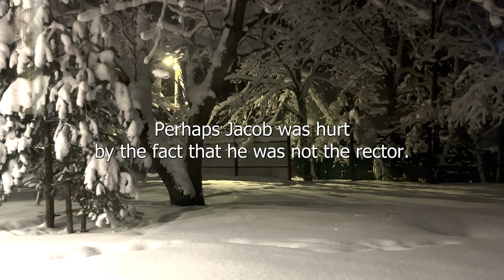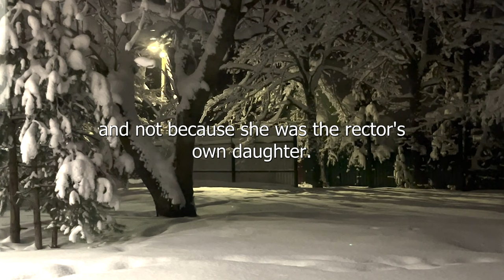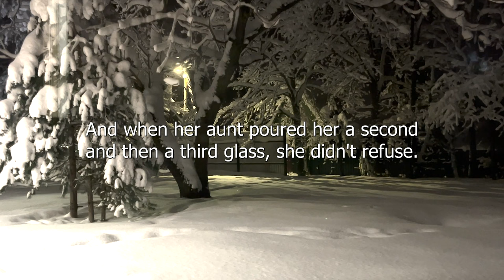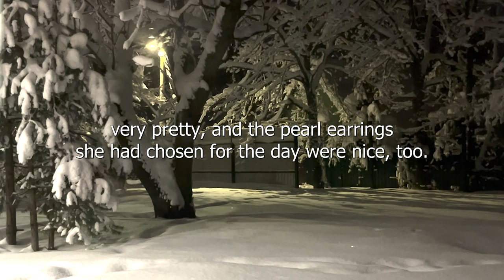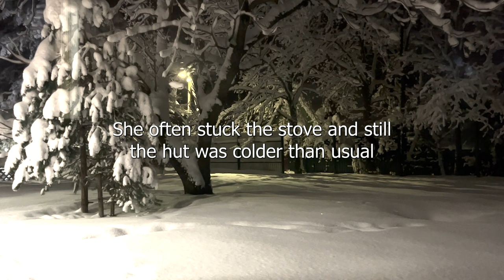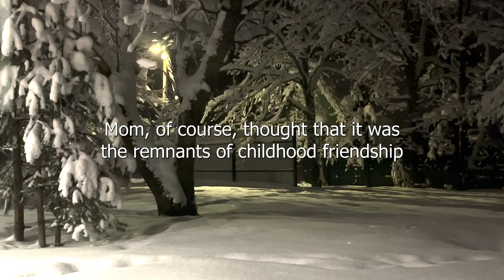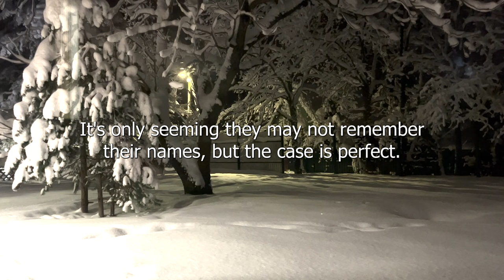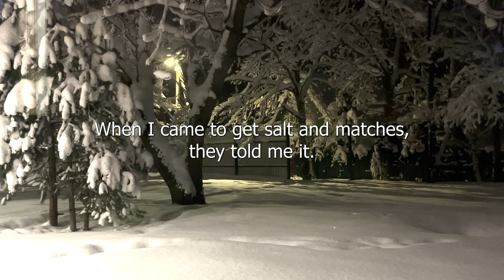Professor Used Female Students For His Dirty Fantasies. But One Day Rector's Daughter Came To Him...